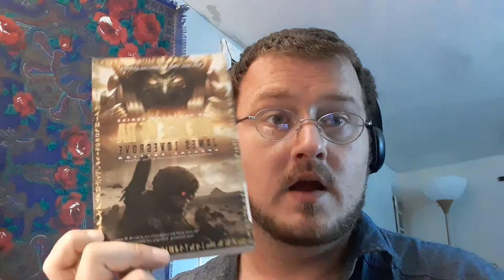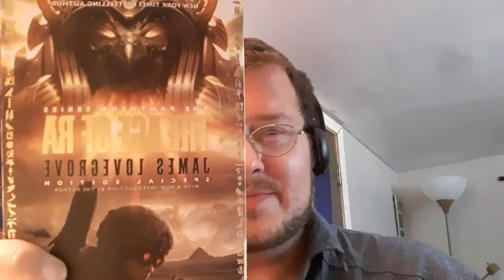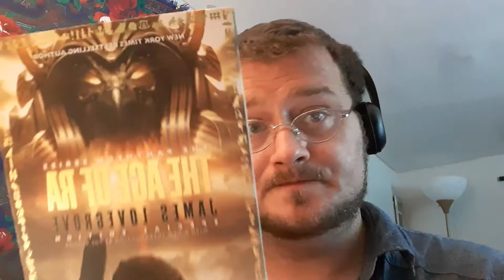The age of Ra (Review) by James Lovegrove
I gave this book by stars on Goodreads. One of the best books I've read this year. Premise is awesome and there is enough sci-fi goodness to go a long way. I would definitely encourage you to check out this book if you're a lover of Mythology or science fiction. This is the subgenre of God Punk